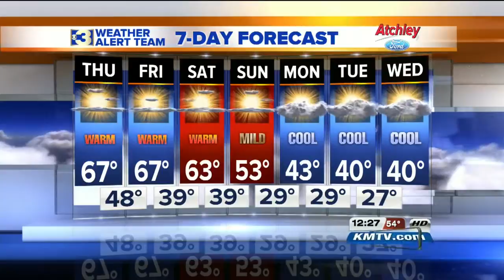Celebratetheweather: Share your nice weather pictures with KMTV